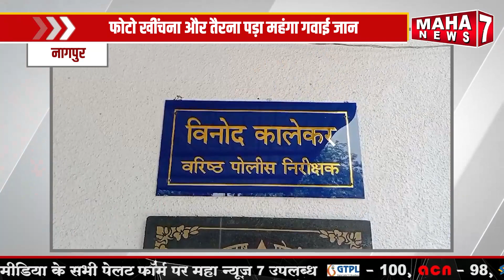नागपुर :- गोरेवाडा तालाब में डुबने से गई नाबालिक की जान || 18 JUNE 2024